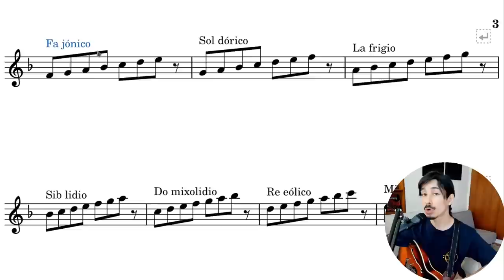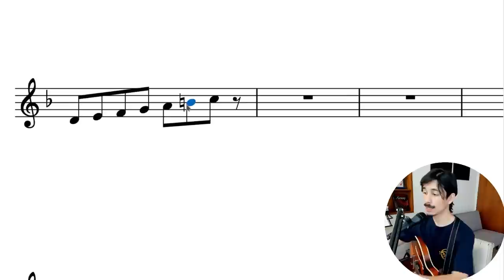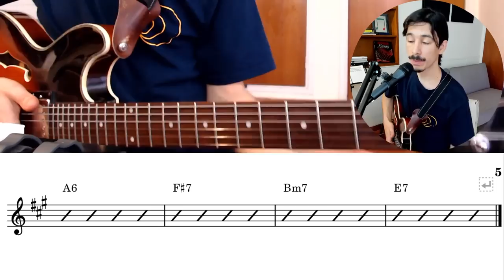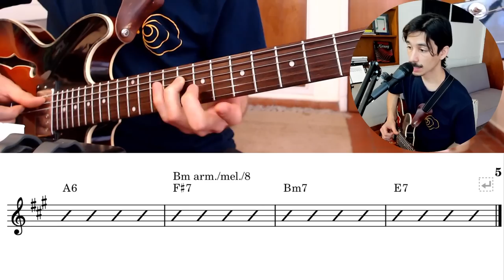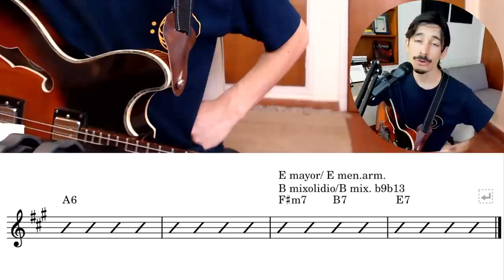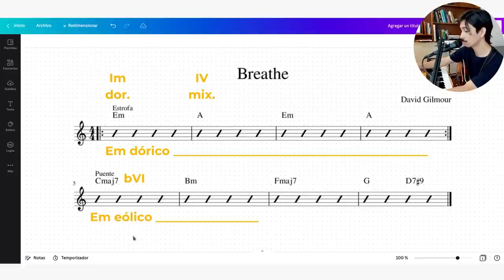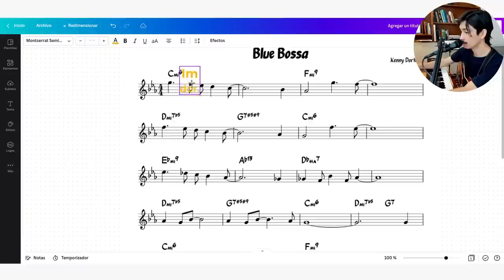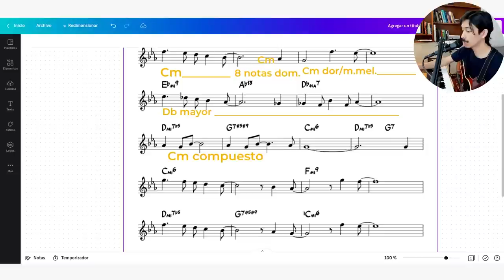¿Qué ESCALA uso sobre X acorde? 🙄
¿Cuantas veces nos encontramos con esta pregunta? Qué escalas usar para la improvisación, o qué escalas usar para un acorde X, o qué escalas usar para improvisar sobre X tema…
En el video de hoy quiero derribar algunos mitos muy frecuentes y que, en vez de ayudar a hacer mejor música, terminan añadiendo confusión, una carga de aprendizajes innecesarios y, a la larga, frustración.
Vamos a discutir cómo conviene pensar en esto de las escalas, haciendo pequeños ejemplos prácticos, y, al final del video, haremos una aplicación práctica y un análisis sobre Breathe de Pink Floyd y Blue Bossa de Kenny Dorham. Así lo aplicamos en rock y en jazz, y todos felices.
🎸 Si quieres aprender LAS BASES de la armonía aplicada a la guitarra con un método claro y accesible,
🎸 Y si ya estás más por el lado avanzado, chequea esto

00:00 Introducción
01:58 Por qué pensar en varias escalas no siempre es la solución
03:03 Armonías diatónicas en tonalidad mayor
06:37 Armonía diatónica en tonalidad menor
10:56 ¿Cuándo SI me sirven los modos?: Progresiones modales e intercambios modales
17:42 Pentatónicas
19:02 Dominantes secundarios y II relacionados
24:14 Haciendo un buen análisis armónico (Breathe - Blue Bossa)
33:41 Cambiar el modo para ir más allá
34:49 Conclusiones